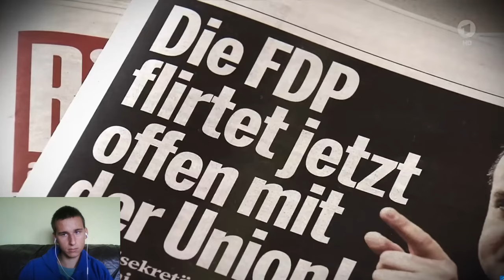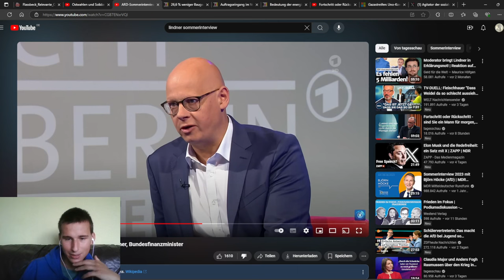Mehr Geld für die Ukraine und für Waffen! Christian Lindner im Sommerinterview mit der ARD